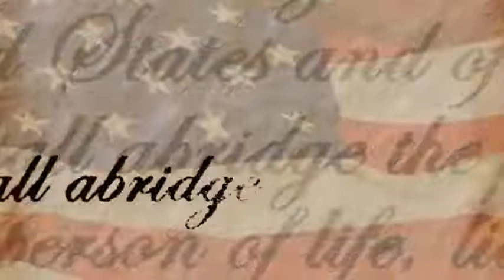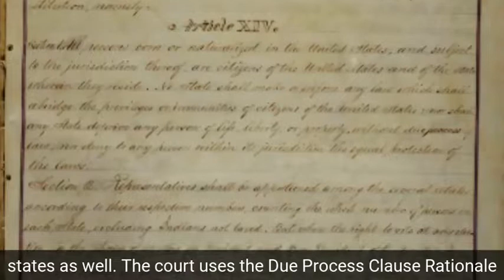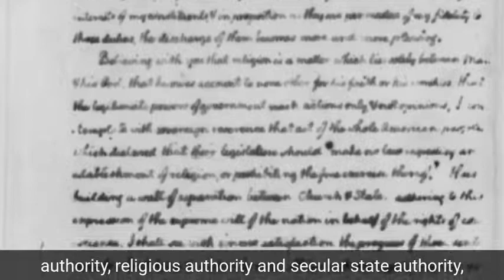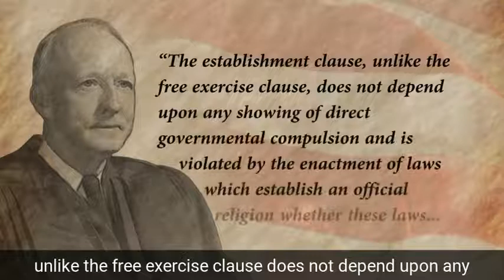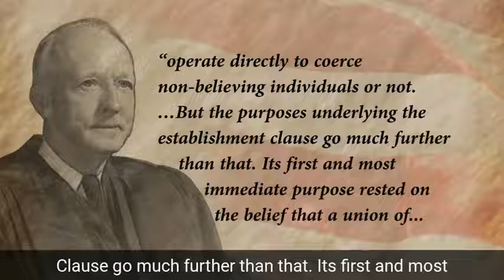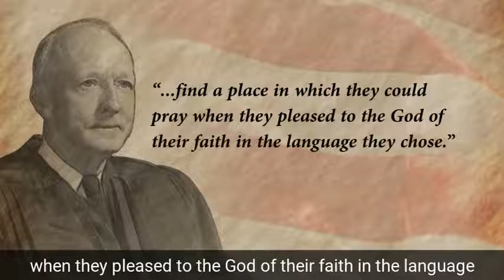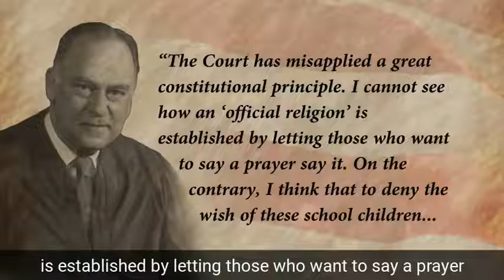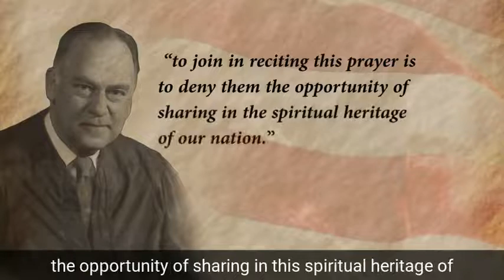Engel v Vitale - Oyez, Oyez, Oh Yay!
Does the establishment clause prohibit organized prayer in school?  Students will understand how this decision prohibits official school prayer.

Oyez, Oyez, Oh Yay! focuses on the landmark case decisions that appear in the Texas Essential Knowledge and Skills (TEKS). Students and teachers can search through the case summaries, videos, viewing guides, and review games for ideas on how to teach these cases.

Follow Law Related Education on social media!